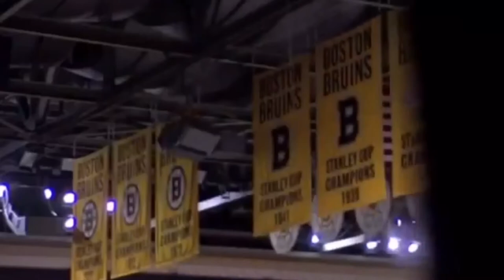Tuukka Rask highlight